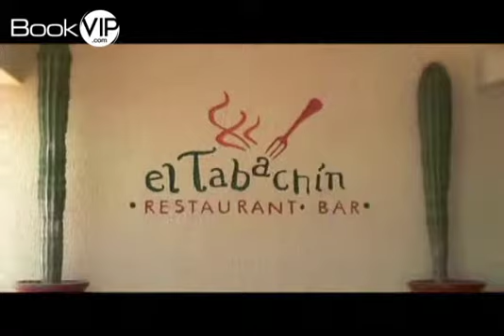Hotel+Los+Patios,+Cabo+San+Lucas,+México SD BookVip com